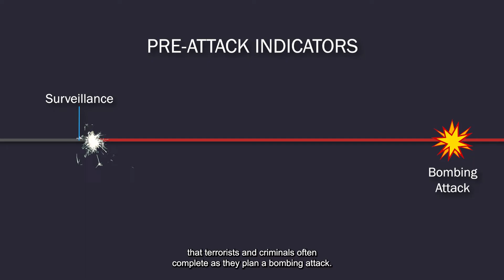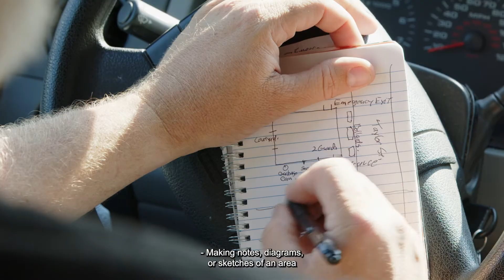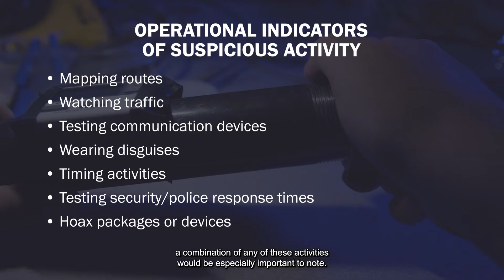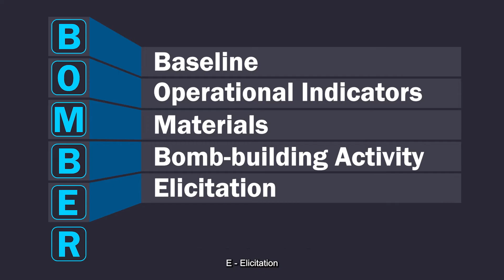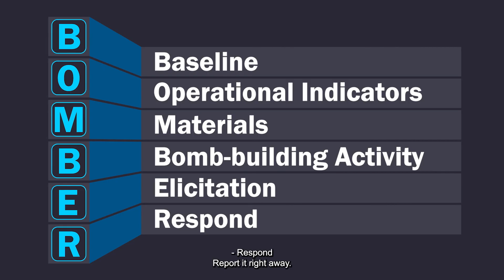Identifying Suspicious Activity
The Suspicious Activity Video emphasizes that bombing attacks do not happen spontaneously and require significant planning and coordinated actions. Through the use of the acronym BOMBER, one will be better prepared to assess what they see as suspicious activity and help prevent a bombing attack.